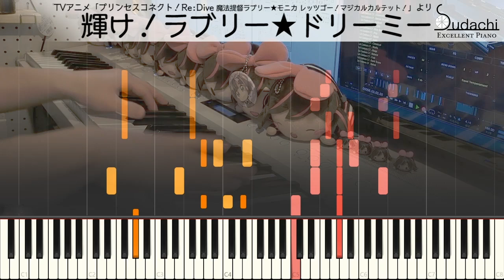【プリコネRイベントED】「輝け！ラブリー★ドリーミー」エクセレントピアノ（上級）【Kagayake! Lovery Dreamy from Princess Connect! Re:Dive】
プリコネRストーリーイベント 魔法提督ラブリー★モニカエンディングテーマ「輝け！ラブリー★ドリーミー」のエクセレントバージョン（上級）です！
【DifficultPiano】Kagayake! Lovery Dreamy from TV-Animation Princess Connect! Re:Dive

愛が…愛が足りないというのか…！？今の練習量では…ここまで……
ミスティ★カスミのほうが好きだからなのか…？？

★楽曲情報
曲名　　　　　：　輝け！ラブリー★ドリーミー
番組名　　　　：　プリコネR 魔法提督ラブリー★モニカ
アーティスト　：　モニカ（CV:辻あゆみ）、トモ（CV:茅原実里）
作詞　　　　　：　ミズノゲンキ
作曲　　　　　：　睦月周平